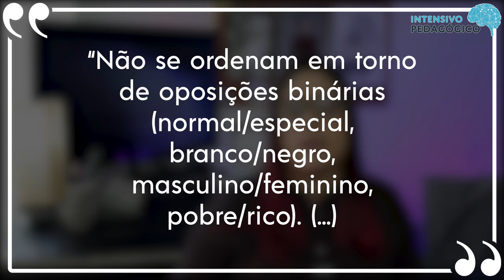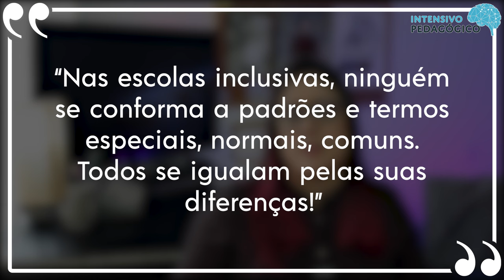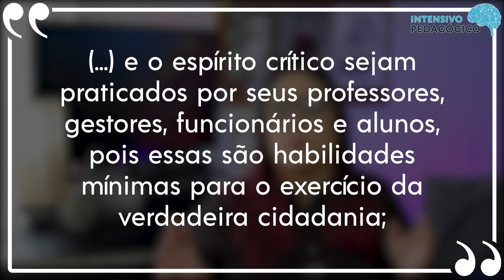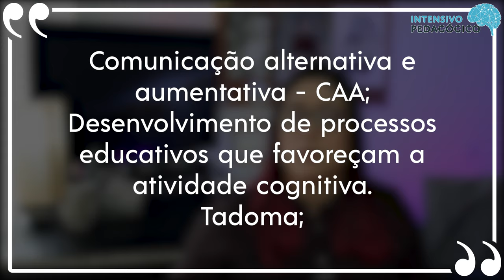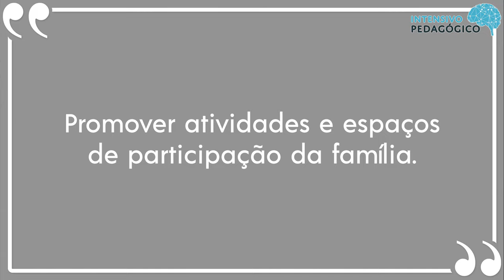A EDUCAÇÃO ESPECIAL na Perspectiva da INCLUSÃO ESCOLAR: A Escola Comum INCLUSIVA - Edilene Ropoli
Resenha completa e objetiva do documento "A EDUCAÇÃO ESPECIAL na Perspectiva da INCLUSÃO ESCOLAR: A escola Comum INCLUSIVA" das autoras Edilene Ropoli, Maria Mantoan, Maria Terezinha dos Santos e Rosângela Machado, você encontra só aqui no Intensivo Pedagógico.

🔻⬇ Nossa Plataforma de Estudos⬇🔻

💡 Nos envie sua dúvida pelo Instagram: @intensivopedagogico

Abraços,
Equipe Intensivo Pedagógico